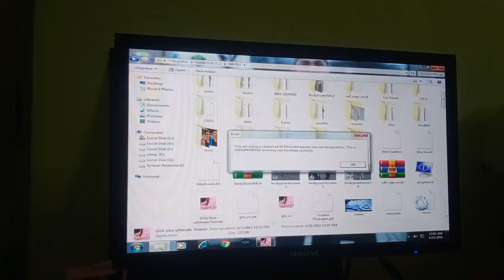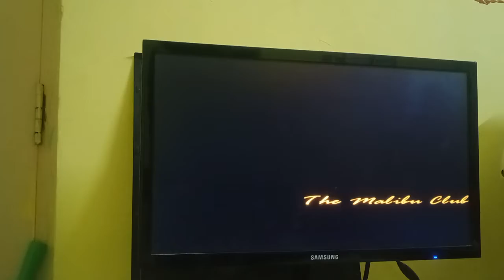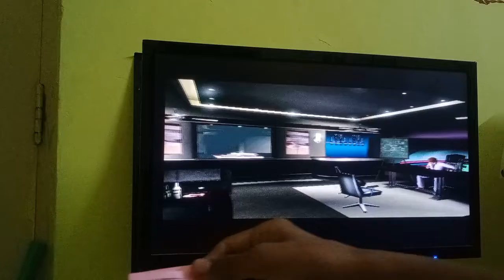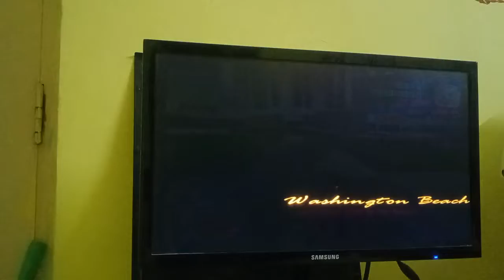FIRE 🥰🥰🥰 MISSION BECOMING RICH......